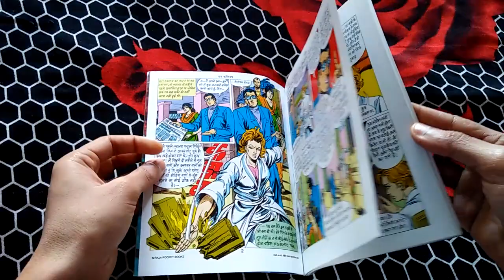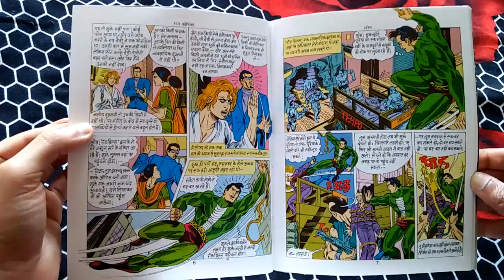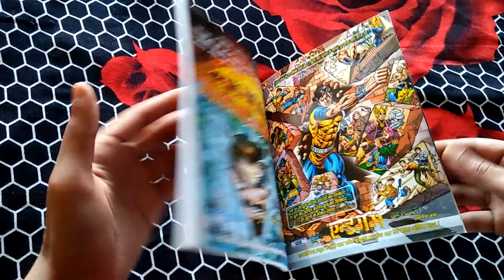Raj Comics | Talk about Sapera